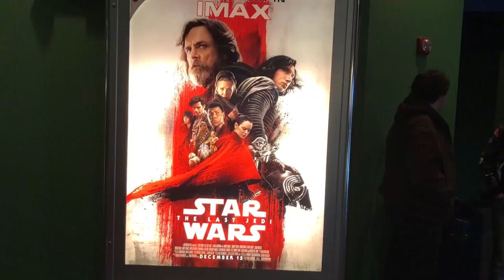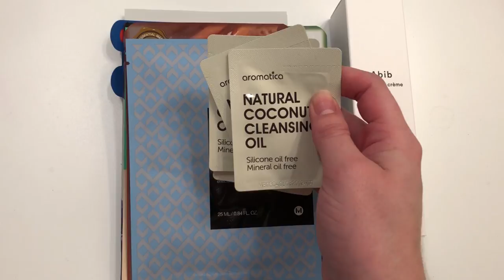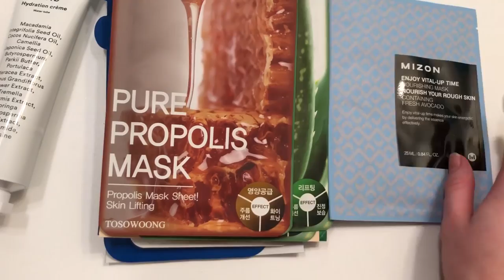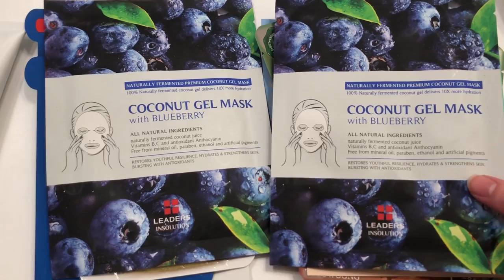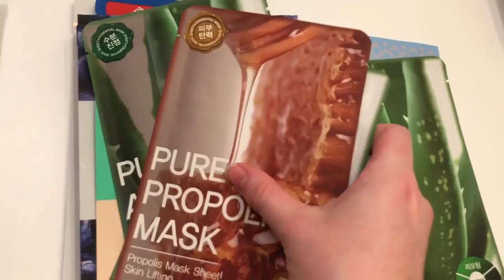VLOGMAS + MASKMAS ~ DAY 19: THE LAST JEDI + FREE PEACH & LILY HAUL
✨ PLEASE HELP ALYSSA & I SEE TAYLOR SWIFT AGAIN! 😍
- sign up with your ticketmaster account (if you don't have a ticketmaster account, you can create one on this page)
- select a city
- enter phone number
- verify your phone number via text
- you can opt out of taylor swift emails and text at this point
- finalize registration

🛍 VITACOST
Save $10 off your first purchase!